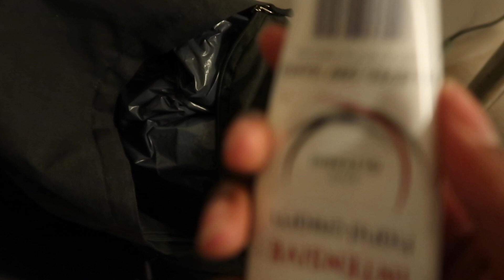MY LIFE RIGHT NOW| PERSONAL TRAINER VLOG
Hey guys this is currently my life right now, I need to do a life update because wow its a lot, anyway thank you for your time and see you guys in my next one